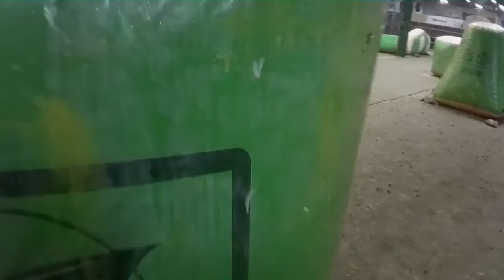Paintball @ F.P.I. 07.06.14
POV: PDB
Marker: Tippmann A5 with Response trigger and Cyclone Upgrade.
Sounds: Free SFX
           Invader! - Wrath (Dubstep)